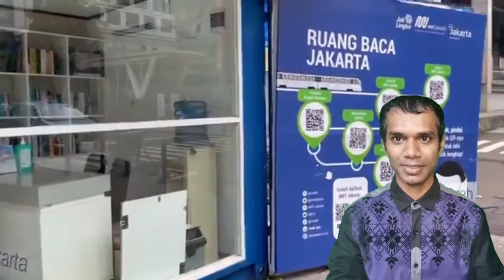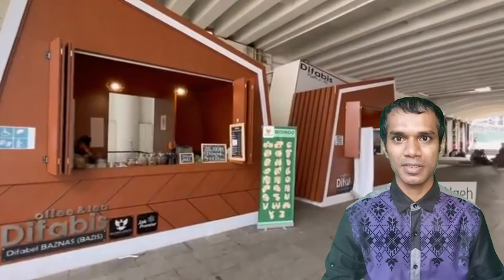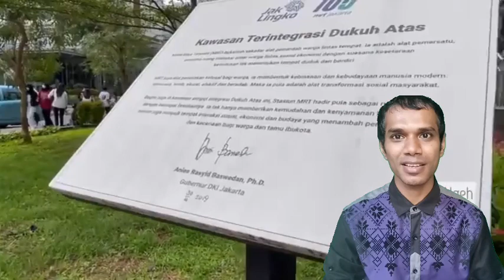JAKARTA SEKARANG TAK MALU MALUIN LAGI | I LOVE JAKARTA || Bangladeshi Reaction